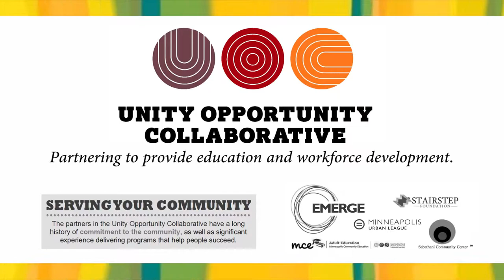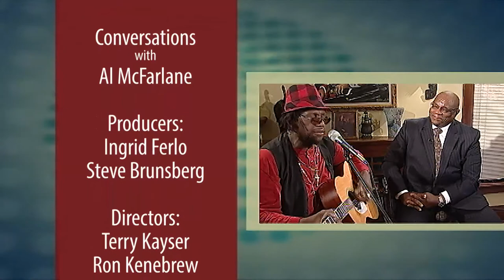Conversations with Al McFarlane #1705 - Entrepreurs and Business Development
Al McFarlane discusses entrepreneurialism and business development, with

Mike Temali,  Founder and CEO, Neighborhood Development Center
Sharir Ahmed, Business Lab Director, Neighborhood Development Center
Diane Paterson. Small Business Development, University of Saint Thomas
Roger Cummings, Juxtaposition Arts, and
Anthony Taylor,  Entrepreneur